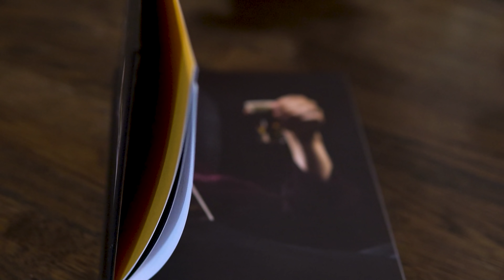VÄRLDEN STÖRSTA HOT SHOT feat. Petter Bristav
Petter Bristav har skrivit boken 40 väldigt god hot shots och tänkte att det här måste firas med världens största hot shot!

Medverkande: figgehn, Petter Bristav
Fotograf & redigerare: Thomas Santoso Westberg